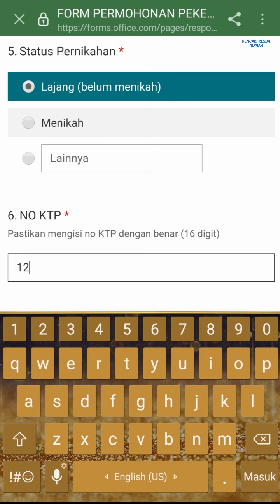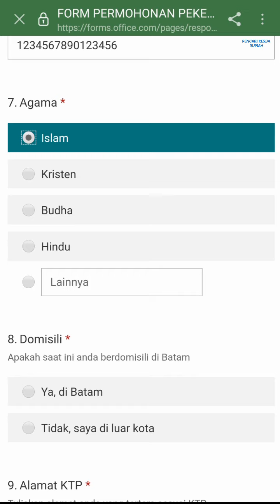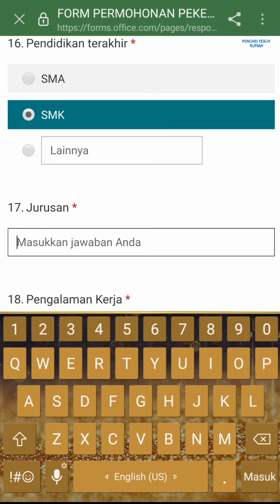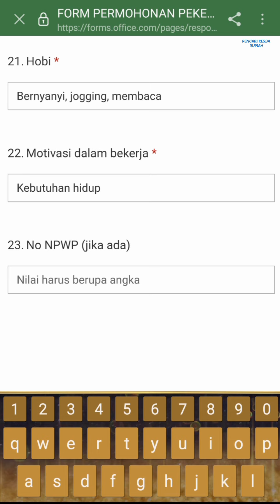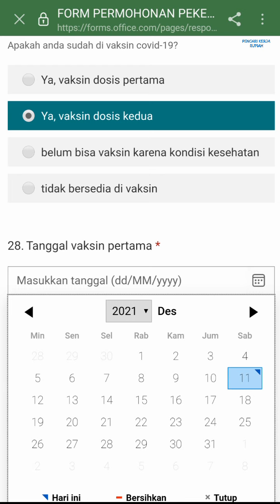PT. Dynacast Indonesia Batamindo Industrial Park Muka Kuning Batam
Lowongan kerja PT. Dynacast Indonesia Muka Kuning, loker PT. Dynacast Indonesia Batam hari ini

Alamat PT. Dynacast Indonesia
Jalan Rambutan Lot 517